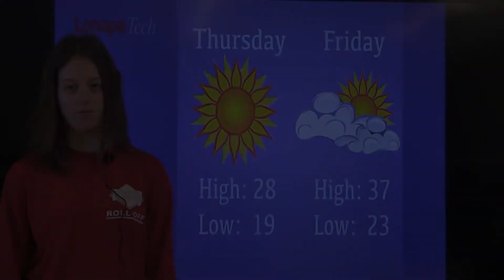12/19/19 AM Announcements